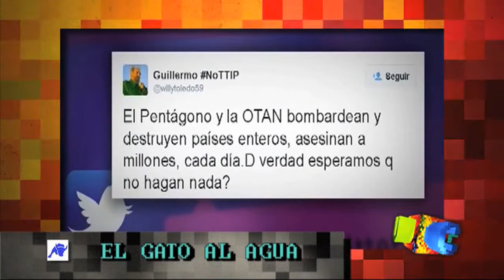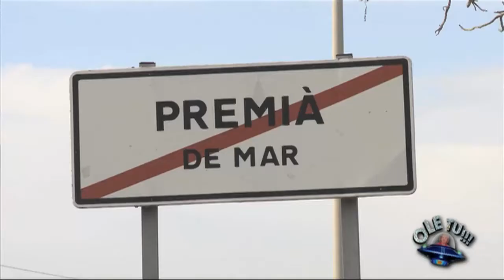APM? - Capítol 382 - 25/02/2015 - TV3